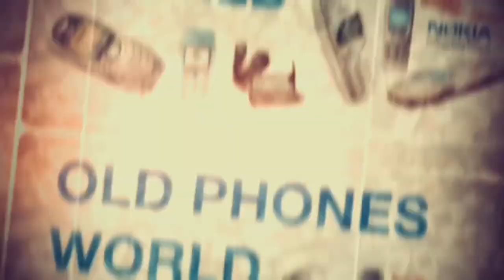BenQ-Siemens EL71 ringtones ♫ - by Old Phones World